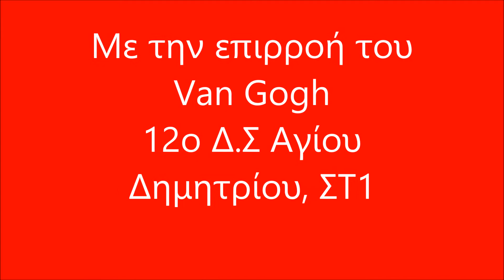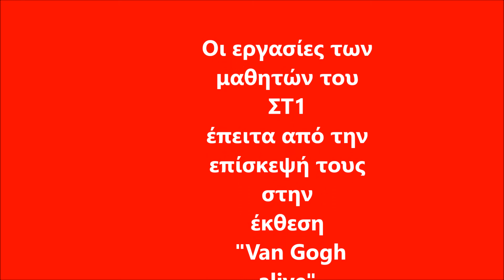Van Gogh alive 1/ 12/ 17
Εικαστικά ΣΤ1